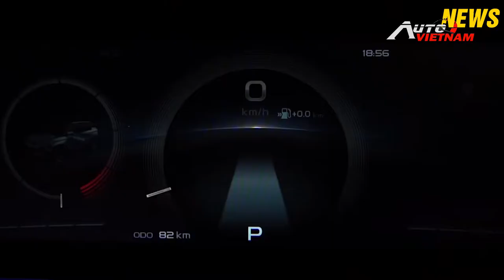✅Honda dừng sản xuất ô tô, F1 grand prix vietnam 2020 ảnh hưởng bởi dịch Corona.(News)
Nguồn: zing.vn